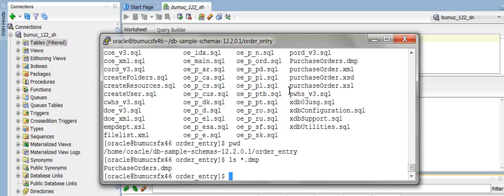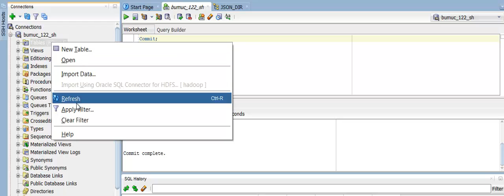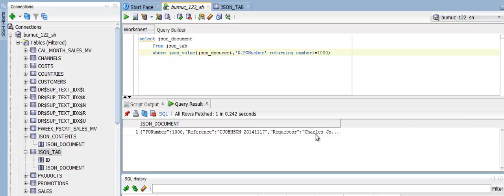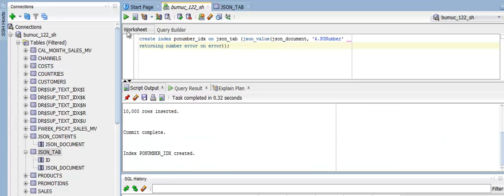JSON in Oracle Database (part 1)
Wie kann ich auf JSON in der Datenbank zugreifen? Wie sieht der zugriff über External Table aus? Wie lege ich eine Tabelle in der Datenbank dazu an? Und wie greife ich mit einfachen SELECT Statements darauf zu?